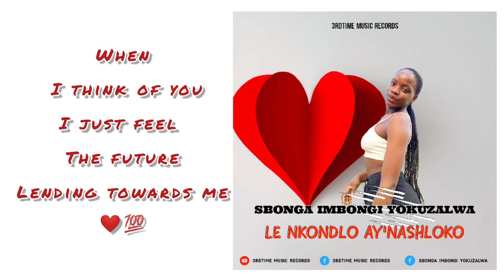Sbonga Imbongi Yokuzalwa - Le Nkondlo Ayinasihloko